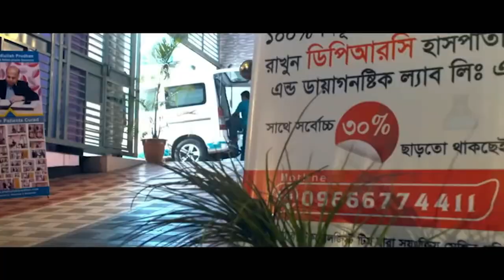এই PLID’র সমস্যার জন্য প্রবাস থেকে এসে স্যারের কাছে চিকিৎসা নিয়েছি । DPRC’র চিকিৎসায় আমি সুস্থ । AS